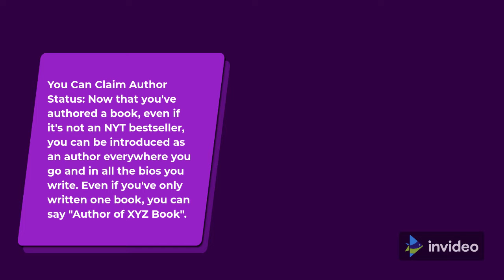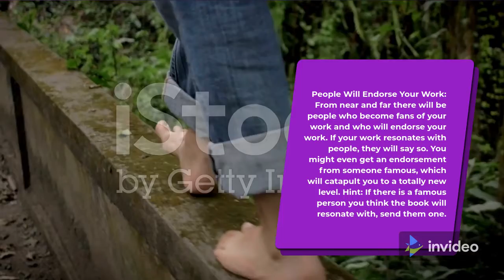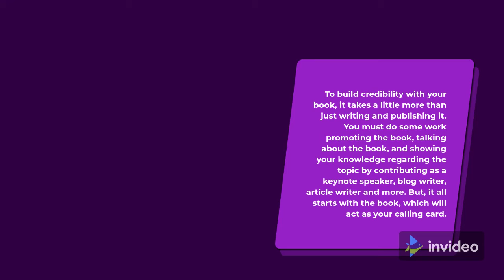Why Becoming an Author Boosts Credibility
When you take the time - sometimes years - to create a book that will resonate with your audience, it will automatically build your confidence. Books get press, which means you get press and get a snowball effect.

Before you know it, it seems to happen overnight, although it can take years.

You get more press

When you publish your book, send out a press release. You'll also be holding a celebration in honor of the book's release, which will also receive press releases. You go to sign a book (or several) and you go on a tour, all of which are designed to increase sales and get your message across.

You can claim author status

Now that you've written a book, even if it's not a NYT bestseller, you can be featured as an author anywhere and in any biography you write. Even if you only wrote one book, you could say "author of book XYZ".

You can speak at the event

You can speak at various types of events based on the topic of the book. You can even be invited as a keynote speaker. As soon as your book is published, register with the faculty's office and any organization that needs professors on your topic.

You get book reviews

At some point, positive book reviews will come and this will further build your confidence as you publish every positive review you get.

People will support your work

There will be people from near and far who will be fans of your work and support you. If your work resonates with people, they will say so. You might even get the approval of someone famous that will take you to a whole new level. Tip: If there's a famous person you think the book would resonate with, send it to them.

You received an interview request

After completing a book tour, you'll receive more interview requests for podcasts, radio shows, TV shows, and YouTube shows. Once people see how busy and fun you are, they'll want you to come to their event.

You prove your knowledge

Books are not the only thing that proves your knowledge. Even if you hire a writer for someone else, prove your knowledge in interviews, because it shows that you know the way and strengthens your confidence as an expert.

You have a platform

Once you become a writer, you have a real platform to really grow your following and reach more people. Use it for something of value before you write your next book.

To build trust in your book, you need something more than just writing and publishing it. You will need to do some work, promote the book, talk about the book and demonstrate your knowledge of the subject, contribute as a keynote speaker, blog writer, article writer and much more. But it all starts with a book that serves as your visiting card.